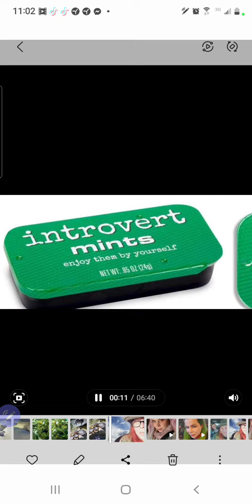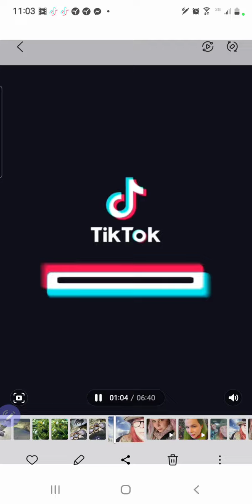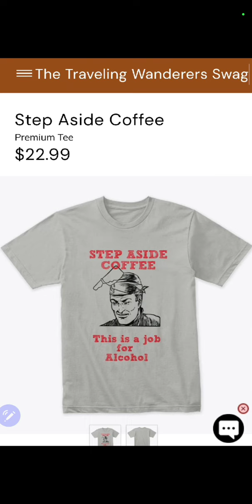Amazing Dancers & Trends